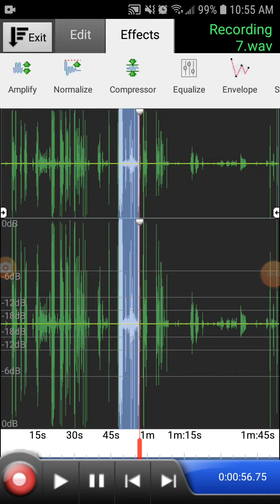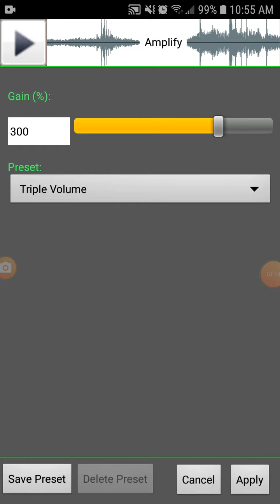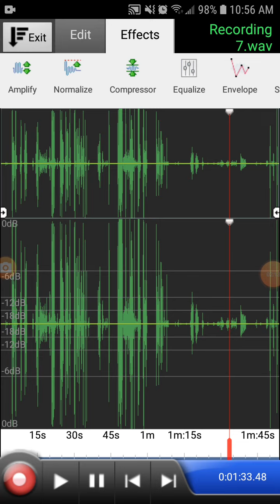Pendleon Oregon Paranormal Society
Check us out on Facebook, Twitter, and our Evp website and website